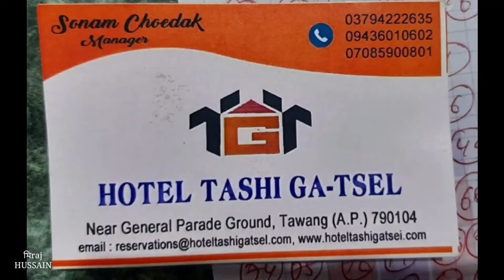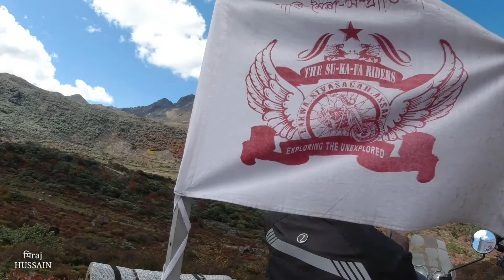Tawang / Ep- 4 /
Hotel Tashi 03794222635